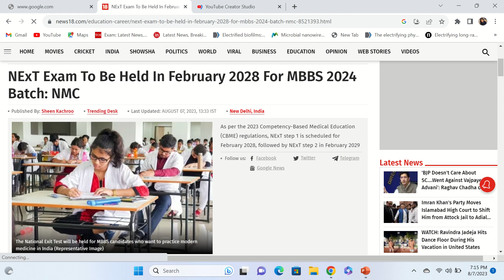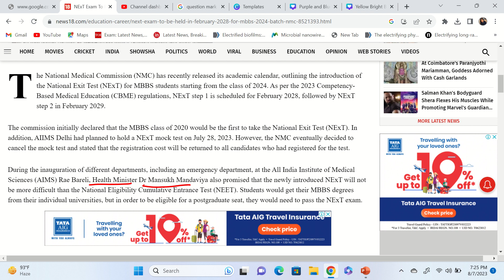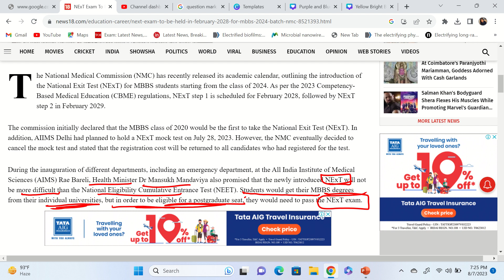Latest Update for NEET 2024 & NEET 2025 Aspirants | NMC Notification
Hello students thanks a lot for watching this video.